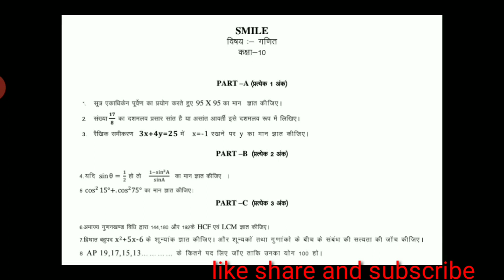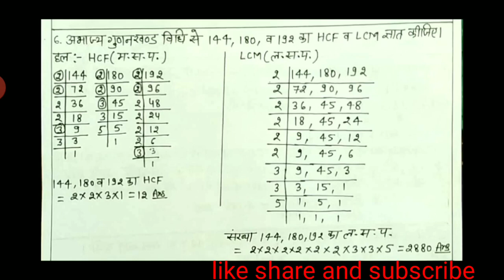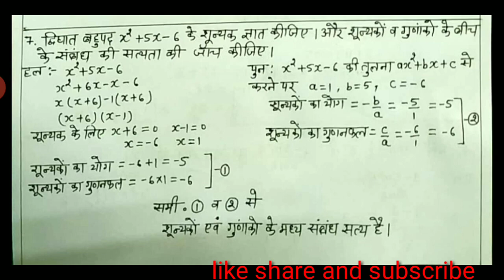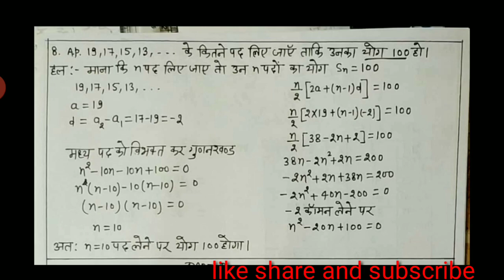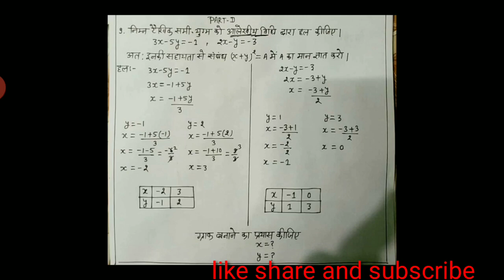SMILE PROGRAM Class 10 Maths (बोर्ड परीक्षा) गणित प्रश्न हल सहित पार्ट 2 (दिनांक13.04.2020)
कक्षा हल पेपर यहां से डाउनलोड करें
A friend shared a doc to you:

 I'm using CamScanner to convert papers to HD e-documents.You can manage documents across multiple devices at any time, and convert JPG to Word/Text. Try it!

Scanned with CamScanner

महत्वपूर्ण लिंक्स और ऐप self study हेतु पूरी जानकारी वीडियो के माध्यम से

All videos are live

Share all students